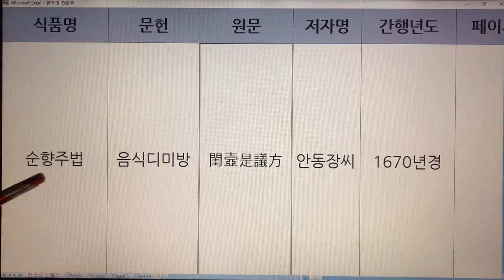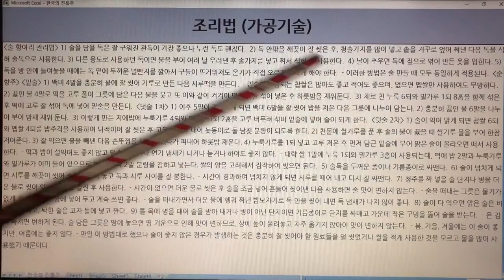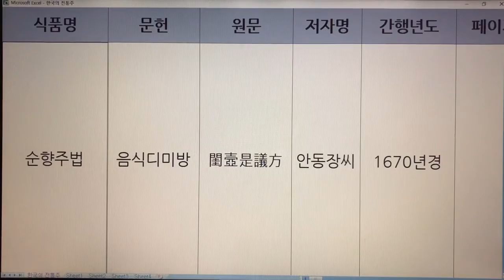한국 전통주(Korean Alcoholic Drinks) 128. 순향주법 - 음식디미방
1. 전통술 커버이미지 : Korea Traditional liquor로 표시함.
  2. 이미 묶음 영상으로 올렸던 전통술 제목에는 Korea Traditional Sake로 표기함.
  3. 이번에 올리는 각각의 전통술에 대해서는 Korean Alcoholic Drinks로 표기합니다. 범위가 더 넓은 의미로 한국 알콜음료로 적용했습니다.

- 7인치 이상의 태블릿, 노트북, PC 모니터에서 시청하시길 추천드립니다.